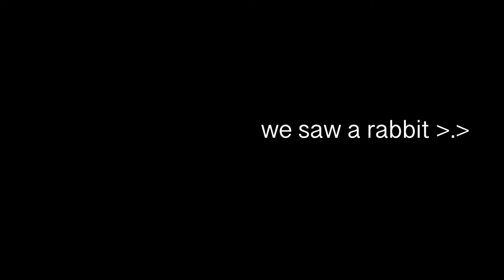Ruffles you ready?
GO GO GO GO GO GO GO GO GO GO GO GO